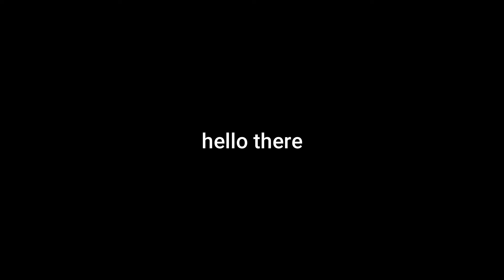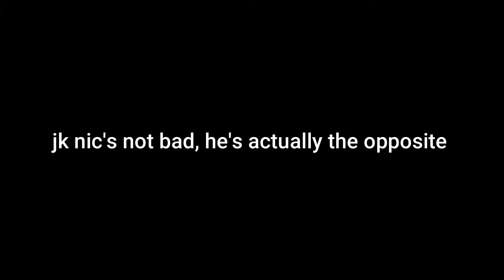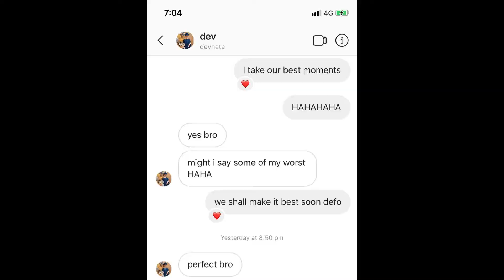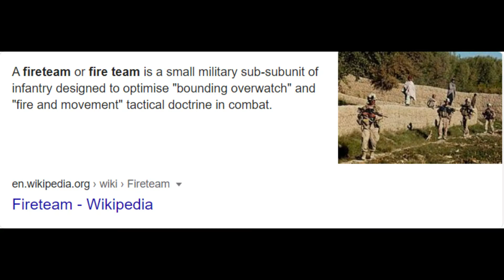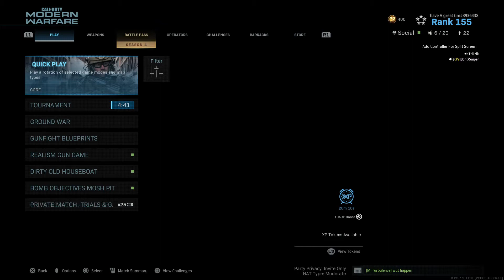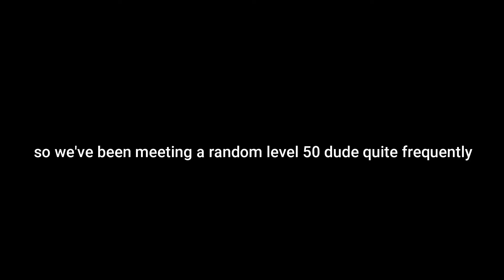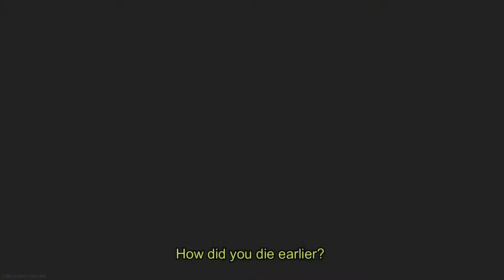Modern Warfare 2019 Vibes - Best moments, Controller, Random dude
Hello there, it's just a bunch of people vibing around Modern Warfare's search & destroy game mode. Do enjoy & hope you have a great time!